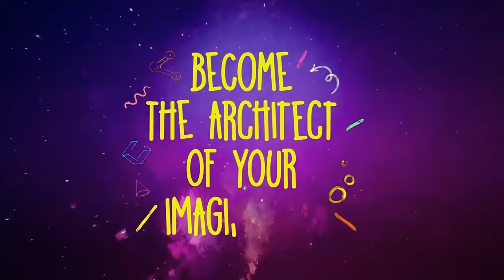Dreams What To Expect/ Is This A Game?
Dreams  What To Expect/ Is This A Game? What's happening everybody. I hope ya'll are good! Welcome to PlayStation's Dreams. The game of games! In this video I will tell and show you what to expect from this masterpiece of imagination. Find out what type of things you can create or find. Just doing what I like to do and that's Making Gaming Easy(ier)"